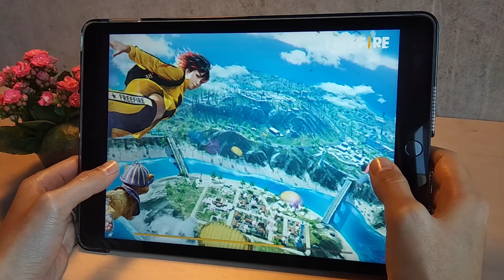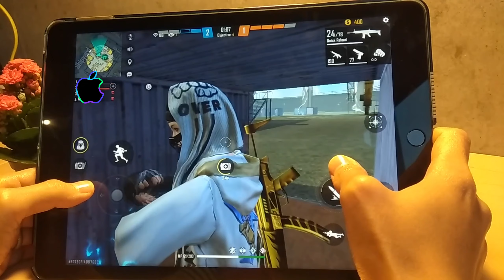Killed 13 people on FREE FIRE with iPad 9 2021 |Gaming Test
Hello

My opinion after gaming test :
- Good battery lifetime
- Smooth gameplay
- No heating issues